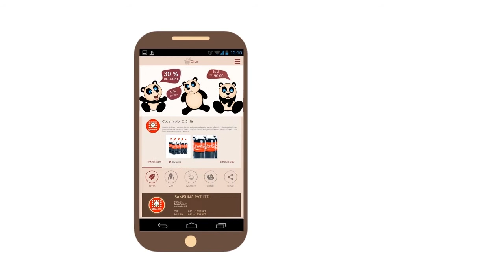MAXIMIZE YOUR SALES WITH IPOT INTERACTIVE MARKETING